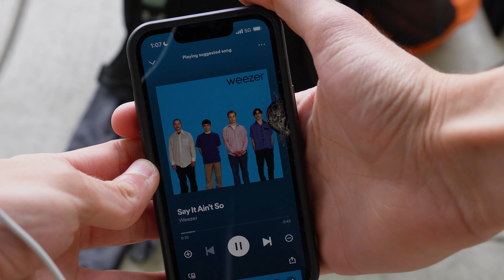The Battle Of Two Me's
Gareth's newest masterpiece:
In defense of airpods and other headphones
Lookin at you Julian